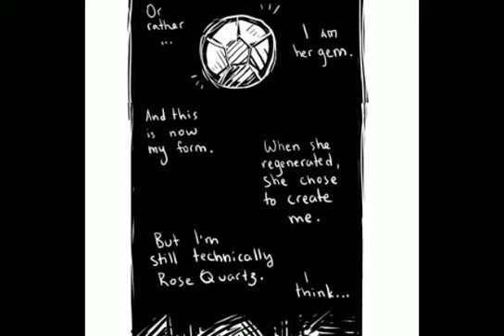Steven universe comics sad 😔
Song:never forget